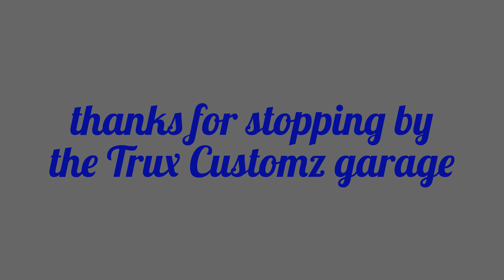Way Down Upon the Suwannee River - a playzwtrux family vacation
Check out the beautiful scenery of the Suwannee River in Florida. This is a snap shot of the 4 days and 3 nights we spent on the river in houseboats for the 4th of July weekend.  Happy Birthday America & God Bless the USA.